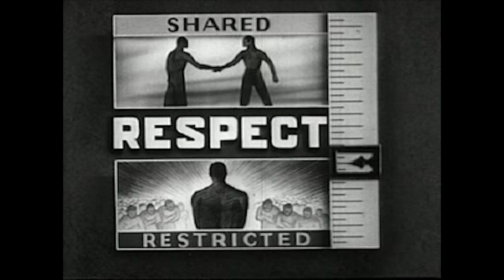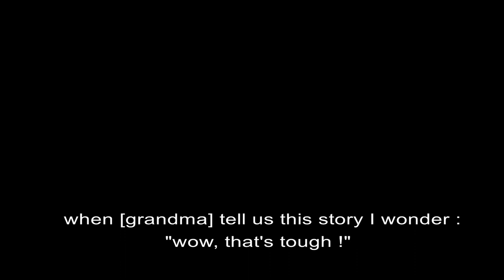Erna Hamburger Prize 2018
A short film presented during the Erna Hamburger prize ceremony.
Directed by Fanny Borza&Lucas Güniat for the EPFL WISH Foundation
The EPFL WISH foundation is an independent foundation, relying on the generosity of our donators to realise all of our activites and events. Please consider donating